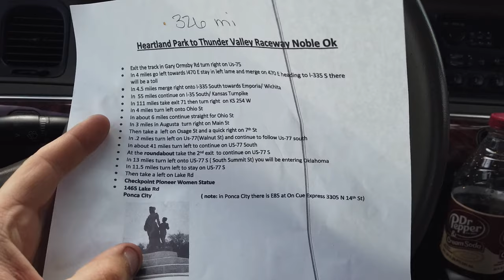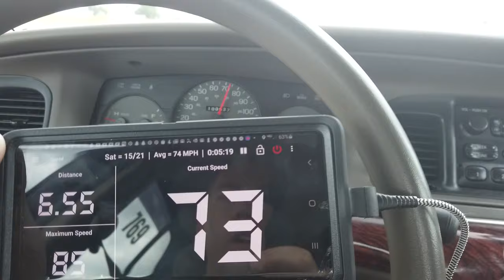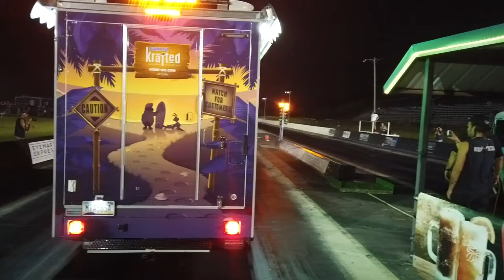$1600 Beater Motion Race Marquis Wally Keeps Taking the Nitrous! Race Week 2.0 Day 3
Race Week is one of the most epic racing events you can do even if your just spraying the house down on a $1600 Grand Marquis! Race Week 2.0 has been epic so awesome so far and it's only Day 3. Doug is trying to take the Win in the Outlaw Radial Class and We are tying all the little things to get Wally to go faster throughout the week!